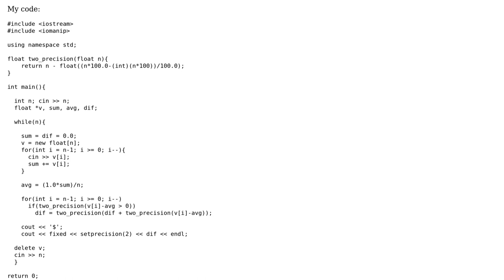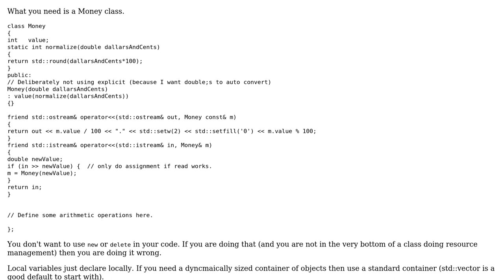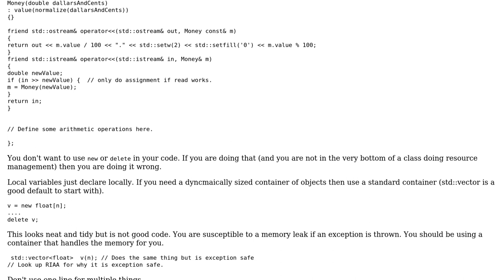Code Review: "The Trip" expense-equalizing challenge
With thanks & praise to God, and with thanks to the many people who have made this project possible! | Content (except music & images) licensed under CC BY-SA | Music | Images & others | With thanks to user Mast user Martin York user HiHello and the Stack Exchange Network Trademarks are property of their respective owners. You are responsible for your own actions.